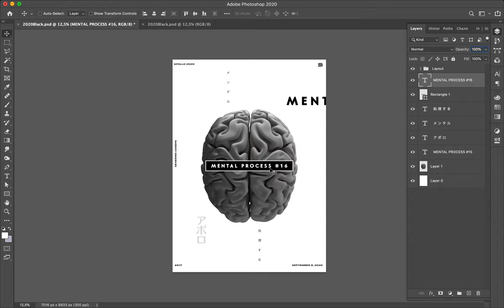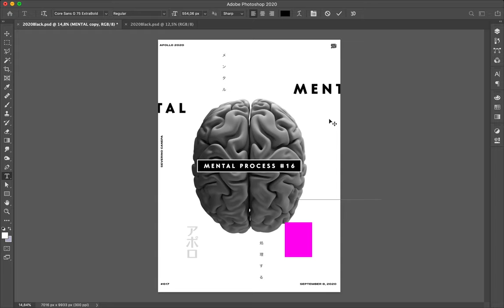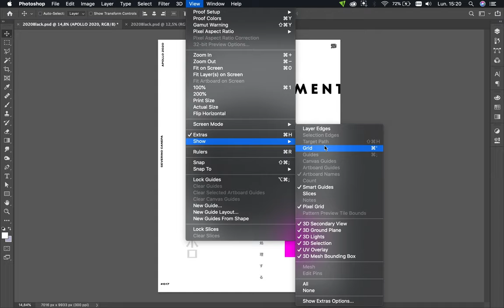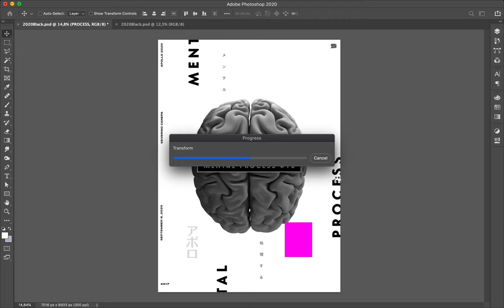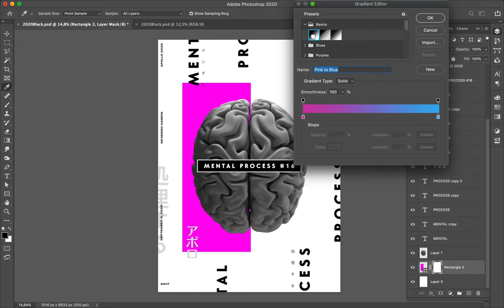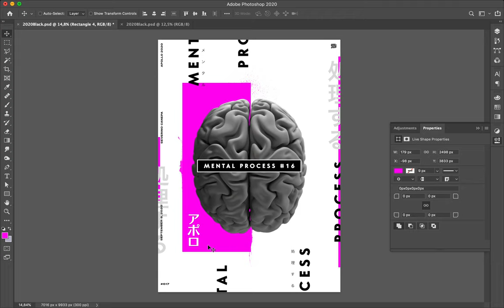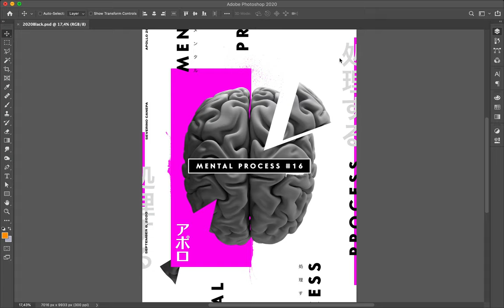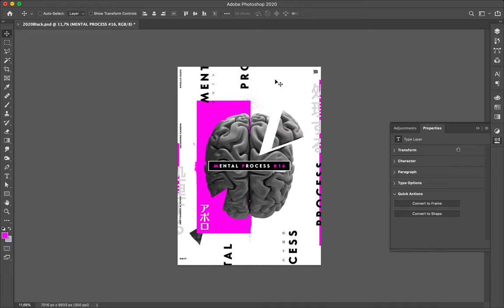Poster Tutorial #617 Mental Process #16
I am following the same style from some posters ago now and I must change or, at least, try to enhance it! That is where start another challenge and I take it as a statement for tomorrow!